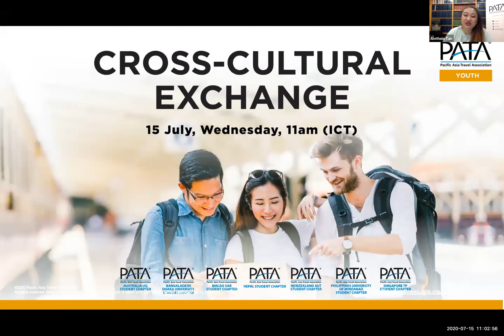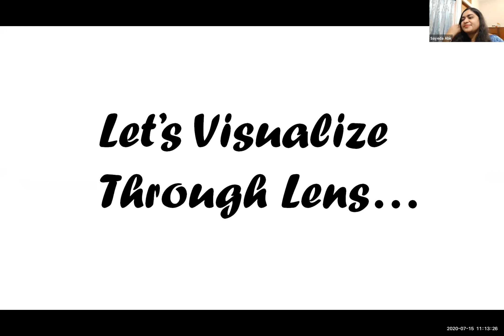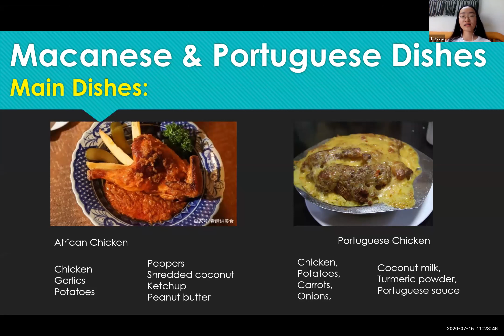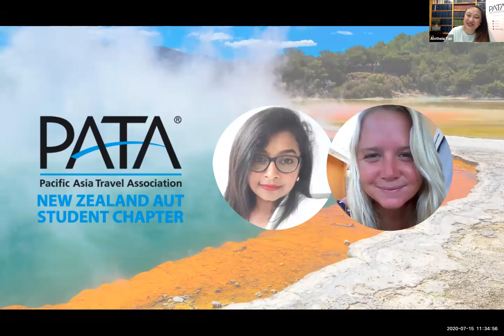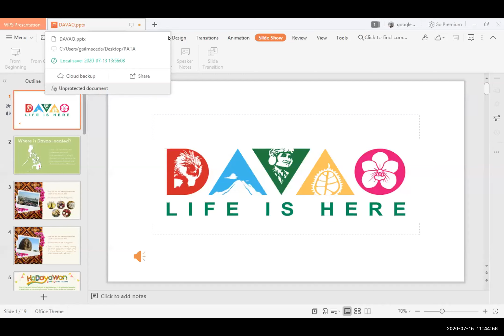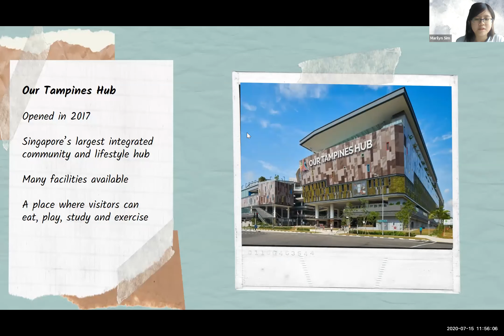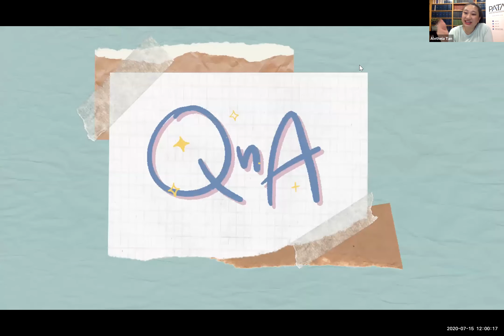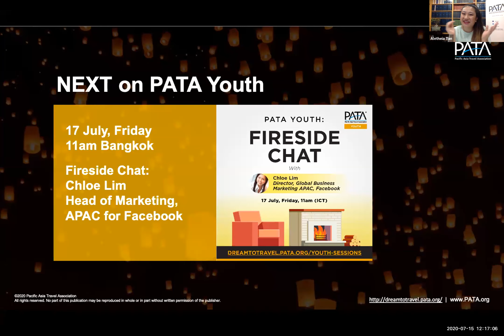PATA Youth - Cross Cultural Exchange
Led by PATA Student Chapters from around the world, our PATA Youth community introduces us to the hidden gems and everyday treasures of their respective hometowns. Watch the video for a youth-led cultural exchange session as we dream to travel and answer the question "Where would you bring overseas friends if they could visit you in your hometown?".